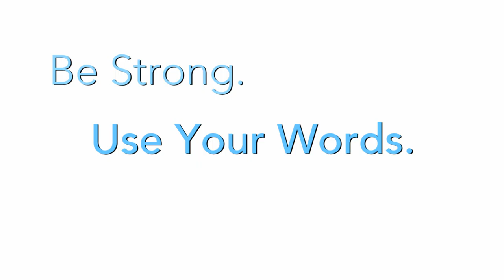PSA - SHATTERED w/Elias Koteaus :15